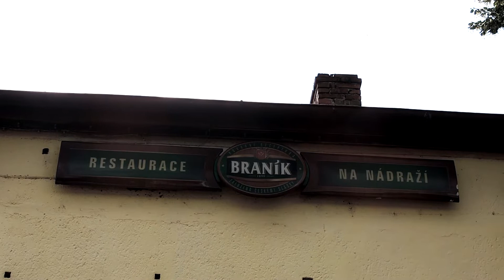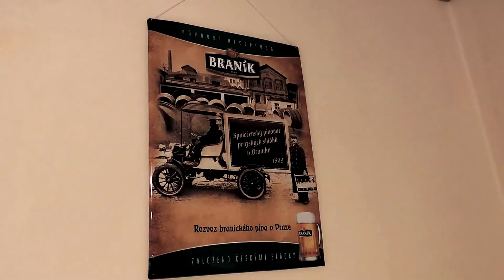PŘÍBĚHY BRANICKÝCH HOSPOD - Nádražní restaurace Braník (23.8.2018)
Také letos za vámi společně s Braníkem jezdíme s naší Prázdninovou hospodou na kolečkách. Pro všechny milovníky zlatavého moku jsme si ale navíc jako dárek připravili letní seriál PŘÍBĚHY BRANICKÝCH HOSPOD. Podívejte se na další díl.